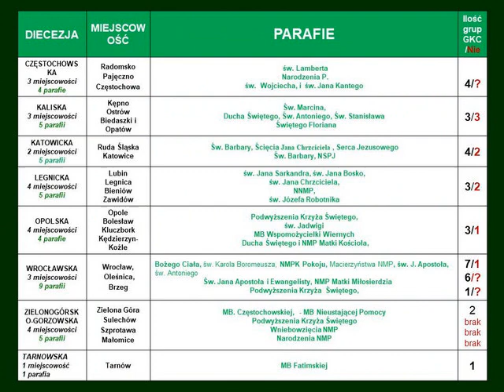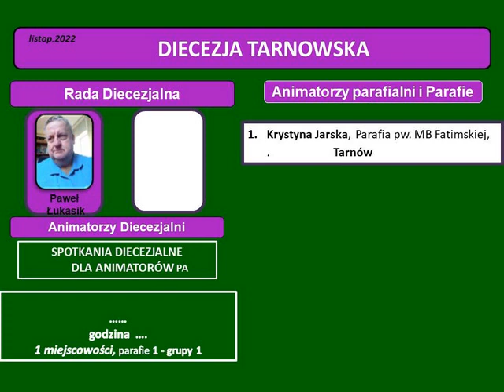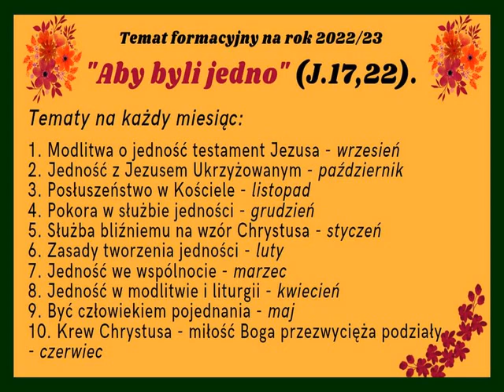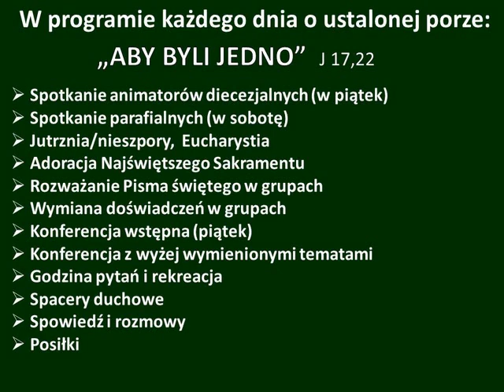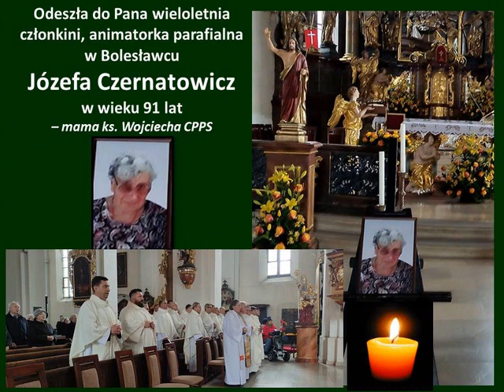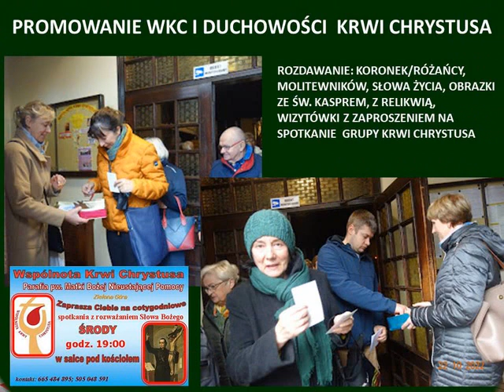PREZENTACJA Częstochowskiego2022 2023